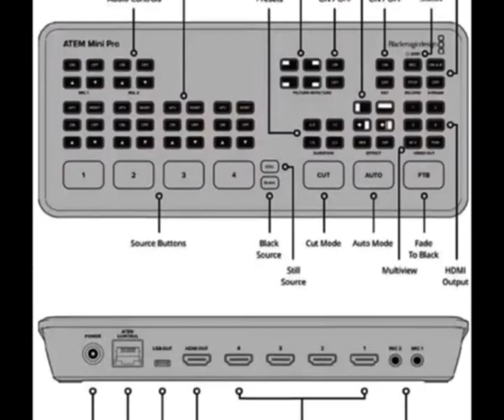HDMI Live Stream Switcher | Electronics Gadgets Products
PRODUCTS FEATURES:
1.  HDMI Video Inputs - 4 x HDMI type A, 10-bit HD switchable. 2 channel embedded audio.
2. Total Audio Inputs - 2 x 3.5mm stereo mini jack.
3. Direct recording to USB flash disks in H.264w
4. Direct streaming via Ethernet to YouTube Live and more

Product description
Four standards converted HDMI inputsUSB webcam out and HDMI outRecords directly to USB flash disks in H.264Also supports direct streaming via the EthernetFairlight audio mixer with EQ and dynamicsDVE for picture in picture, transition effectsGreen screen chroma key and 20 stills media pool for titlesSupports multiview with four camerasFree ATEM Software Control.